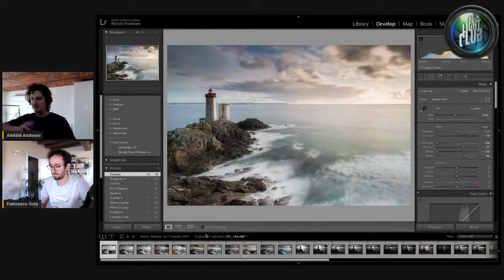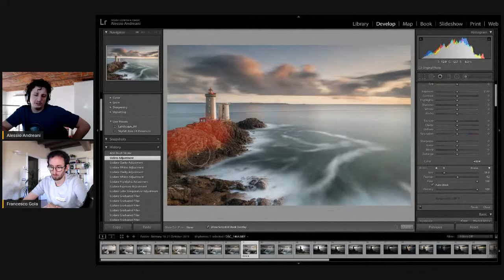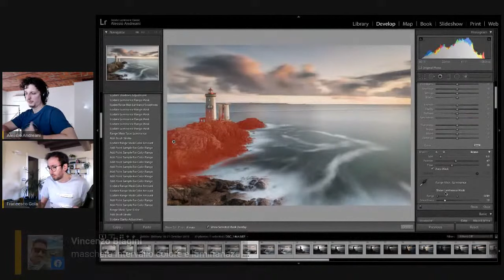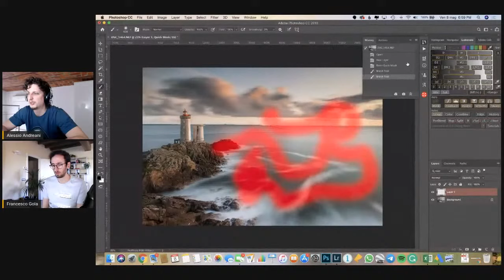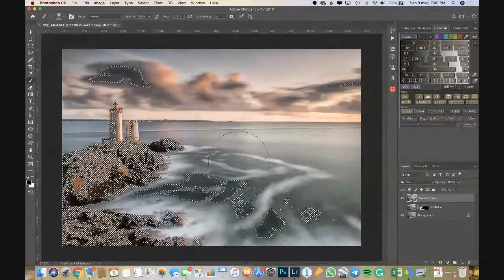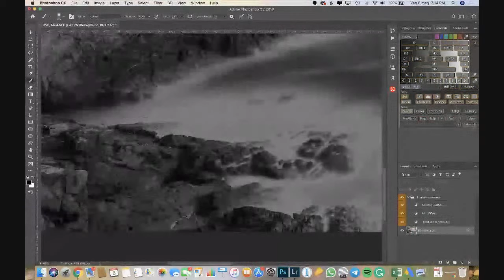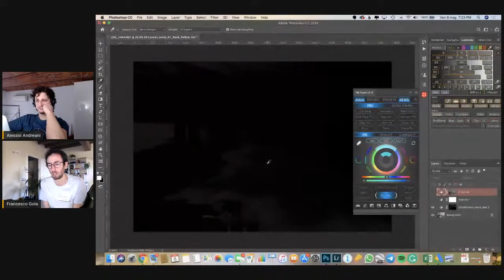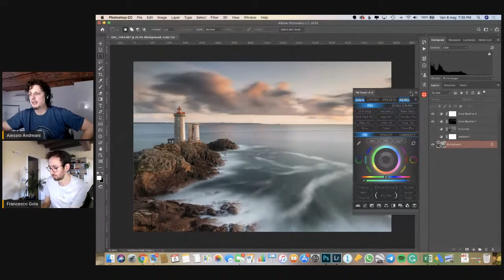The Light Club - Ep.29 "Postproduzione: Le Maschere su Lightroom e Photoshop"